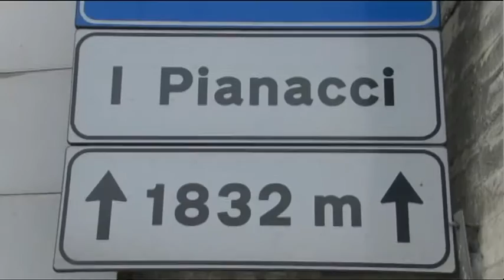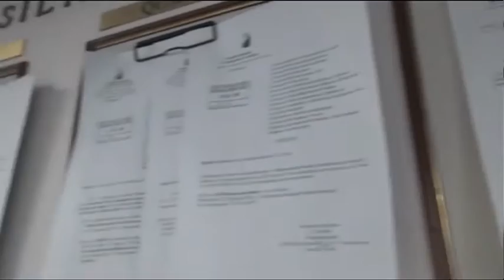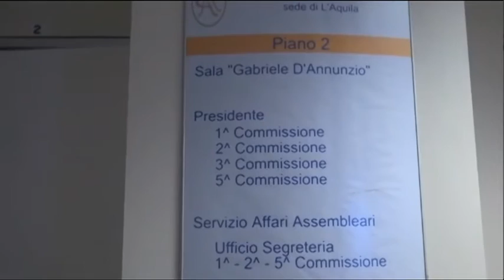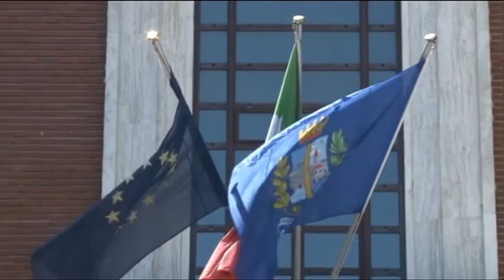TgSei Edizione delle 14 Venerdì 9 dicembre 2016